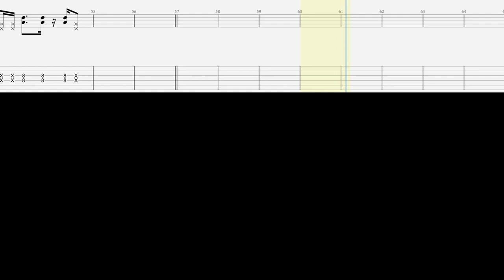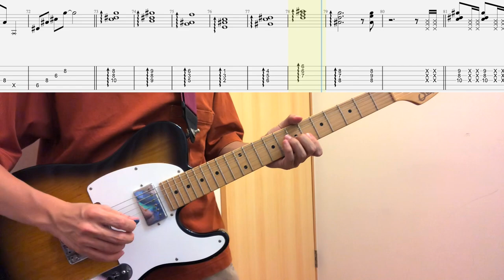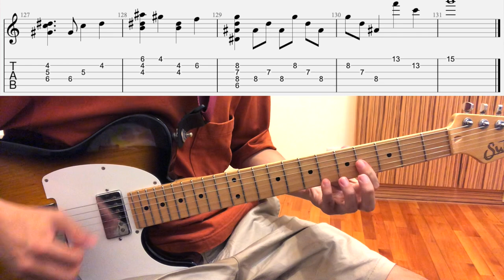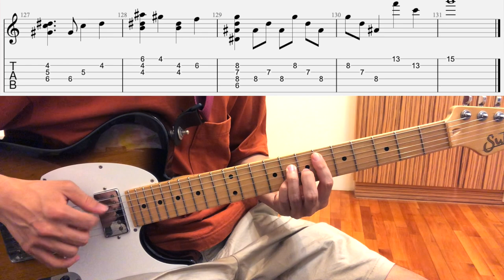cinnamons × evening cinema - summertime (Guitar cover with tab)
0:00 Chorus
0:16 Intro
0:32 Verse
1:01 Pre-chorus
1:15 Chorus
1:59 Verse
2:14 Pre-chorus
2:28 Chorus
2:53 Inter
3:08 Chorus
3:36 Outro